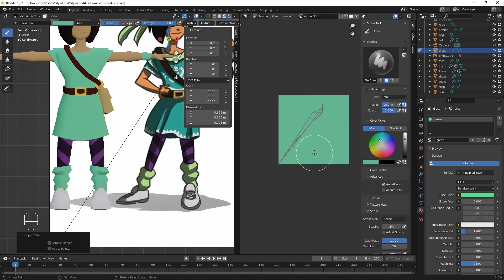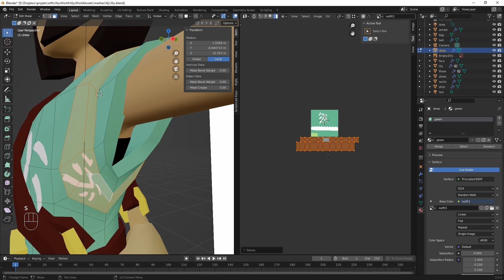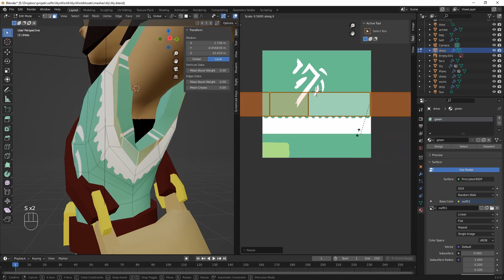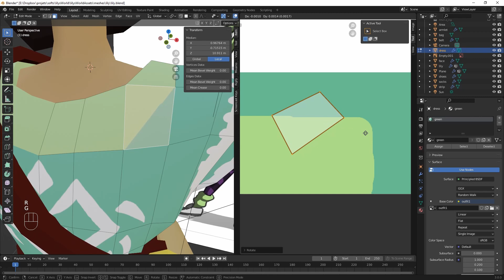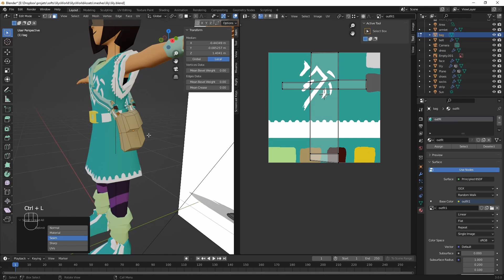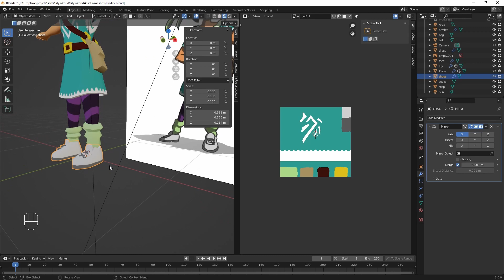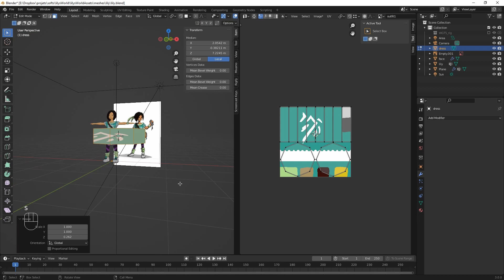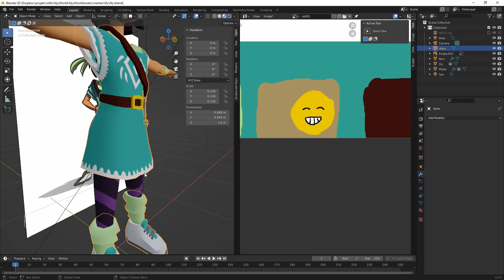Modélisation de perso de jeu video - 4 - Texturing Vêtements - Blender & Krita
Hop, 4ème vidéo d'une série sur la création d'un perso de A à Z de la conception papier jusqu'à l'intégration dans un moteur de jeu (Unity). Merci à tous pour le soutien.

00:00 - Introduction
00:25 - Robe
04:30 - Correction couleurs
05:00 - Accessoires
06:25 - Retouches modélisation chaussettes & chaussures
08:25 - Badge smiley

Me soutenir en achetant mes jeux sur Steam (ou en les ajoutant à votre liste de souhait, ça marche aussi):
Slide Animal Race (jeu de course multi local avec des animaux)
Silent Night (Distribution de cadeaux sur le traineau du père noel)